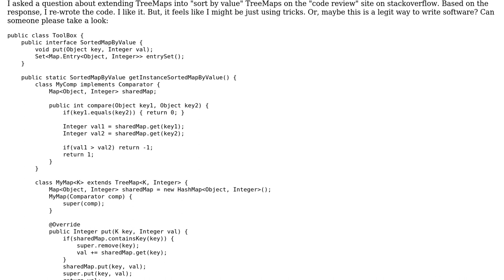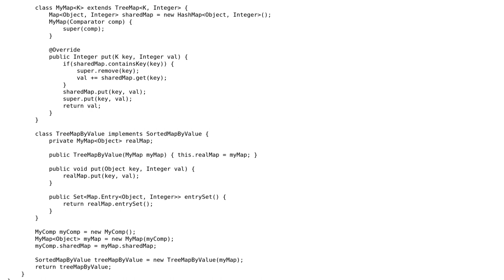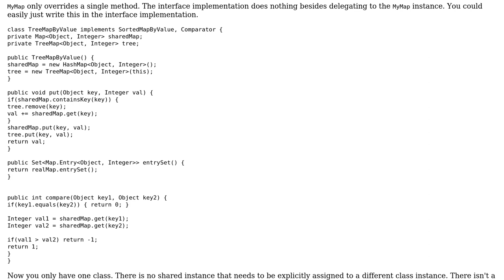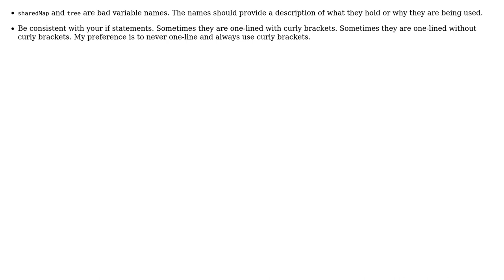Is it ok to break the "is a" relationship if I just want part of a class' functionality?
Software Engineering: Is it ok to break the "is a" relationship if I just want part of a class' functionality?

With thanks & praise to God, and with thanks to the many people who have made this project possible! | Content (except music & images) licensed under CC BY-SA | Music | Images & others | With thanks to user unholysampler user red shoe user Bill K and the Stack Exchange Network Trademarks are property of their respective owners. You are responsible for your own actions.